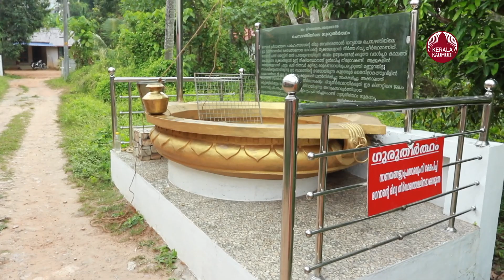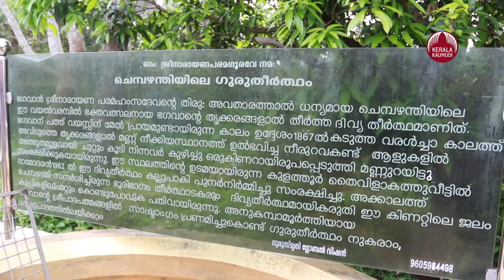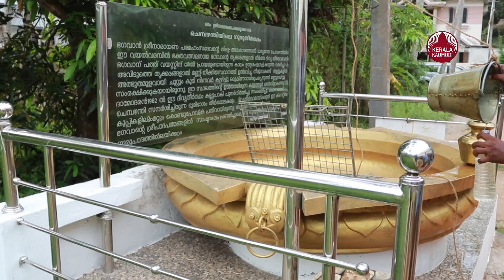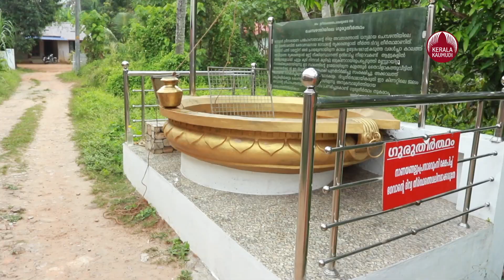Sreenarayana Guru | ചുട്ടു പൊള്ളുന്ന ചൂടില്‍ കുളിര്‍മഴയായി ഗുരുദേവന്‍ കണ്ടെത്തിയ തെളിനീരുറവ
സംസ്ഥാനം കടുത്തവേനലിൽ ചുട്ടുപൊളളുമ്പോൾ ഒന്നരപതിറ്റാണ്ട് മുമ്പ് ചെമ്പഴന്തിയിൽ ശ്രീനാരായണഗുരു കണ്ടെത്തിയ നീരുറവ ഇപ്പോഴും ജലസമൃദ്ധം. 1867ലെ വേനൽക്കാലത്ത് തന്റെ പതിനൊന്നാം വയസിലാണ് ഗുരു നീരുറവ കണ്ടെത്താൻ മുൻകൈയ്യെടുത്തത്. ശ്രീനാരായണ ഗുരുവിന്റെ ജന്മഗൃഹമായ ചെമ്പഴന്തിയിലെ വയൽവാരം വീടിന് വടക്കുഭാഗത്തെ താഴ്‌ന്നസ്ഥലത്ത് പണയിൽ എന്ന പ്രദേശത്തായിരുന്നു സംഭവം. വെളളത്തിനായി കളികൂട്ടുകാരും അദ്ദേഹത്തിനൊപ്പം കൂട്ടുകൂടി കുഴിച്ചു. കുഴിയെടുക്കൽ നീണ്ടപ്പോൾ ഒരു ശൂലം കാണാനിടയായി. പിഴുതെടുക്കാൻ എളുപ്പമായി തോന്നിയതിനാൽ കുട്ടികൾ ചേർന്ന് ശൂലത്തിന്റെ ഇടംവലം പിടിച്ചു. പിന്നീട് ശൂലത്തിൽ കയർകെട്ടി വലിച്ചായിരുന്നു ബലപ്രയോഗം. ശ്രീനാരായണഗുരു കൂട്ടുകാരോട് മാറിനിൽക്കാൻ ആവശ്യപ്പെട്ട ശേഷം ഒരുകുടം വെളളം കോരി തലവഴി ഒഴിച്ചിട്ട് ശൂലം മേൽപ്പോട്ട് പിടിച്ച് പിഴുതെടുത്തു. തൊട്ടുപിന്നാലെ അവിടെയൊരു നീരുറവ രൂപപ്പെട്ടു. പ്രദേശവാസികൾ കളിമണ്ണുറയിട്ട് ഇതിനെ സംരക്ഷിച്ചു. വേനൽക്കാലത്ത് മറ്റെങ്ങും വെളളമില്ലാതെ കഷ്‌ടപ്പെടുമ്പോഴും ഈ കിണറിൽ നിന്നും ആളുകൾ ആവശ്യത്തിന് വെളളമെടുത്തിരുന്നു. ശ്രീനാരായണഗുരു നട്ടുവളർത്തിയ വെറ്റിലക്കൊടിക്ക് ഈ കിണറിലെ വെളളമാണ് ഉപയോഗിച്ചത്.

വർഷങ്ങൾക്ക് മുമ്പ് കിണറിന് സമീപത്തെ കൃഷിയ്‌ക്ക് നഷ്‌ടമുണ്ടായപ്പോൾ ഉടമസ്ഥൻ കിണർ നികത്തി. തുടരെതുടരെയുണ്ടായ ദുരനുഭവങ്ങളെ തുടർന്ന് അയാൾ തന്നെ കിണർ അതേസ്ഥാനത്ത് കുഴിച്ചതായി പ്രദേശവാസികൾ പറയുന്നു. കുളത്തൂർ തൈവിളാകത്തു വീട്ടിൽ ദാമോദരനാണ് 1962ൽ ഈ കിണർ കല്ലുപാകി പുനർനിർമ്മിച്ചത്. പിന്നീട് ഗുരുസ്‌മൃതി ഗ്ലോബർ വിഷനും കിണറിന്റെ സംരക്ഷകരായി. ദിവ്യതീർത്ഥ കിണറെന്നാണ് ഇപ്പോൾ അറിയപ്പെടുന്നത്. കിണറ്റിലെ വെളളം ദിവ്യതീർത്ഥമായി കരുതുന്ന ഭക്തർ ഇവിടെയെത്തി കുപ്പികളിലും മറ്റും വെളളം ശേഖരിക്കാറുണ്ട്. കിണറ്റിലെ ജലത്തിന് ഔഷധഗുണമുണ്ടെന്നാണ് വിശ്വാസം. ധാരാളം പേർ ഇക്കാര്യം സാക്ഷ്യപ്പെടുത്തിയിട്ടുണ്ടെന്ന് ചെമ്പഴന്തി ശ്രീനാരായണ ഗുരുകുലം സെക്രട്ടറി സ്വാമി ശുഭാംഗാനന്ദ പറഞ്ഞു. ചരിത്രരേഖകളിൽ ദിവ്യതീർത്ഥ കിണറിനെപ്പറ്റി പറയുന്നില്ലെന്നും വാമൊഴിയായി കൈമാറിവന്നതാണ് കിണറിന്റെ ചരിത്രമെന്നും അദ്ദേഹം വ്യക്തമാക്കി.
( ഗുരുകുലം സെക്രട്ടറി സ്വാമി ശുഭാംഗാനന്ദയുടെ ബൈറ്റോടു കൂടിയ വിഷ്വലുകൾ )